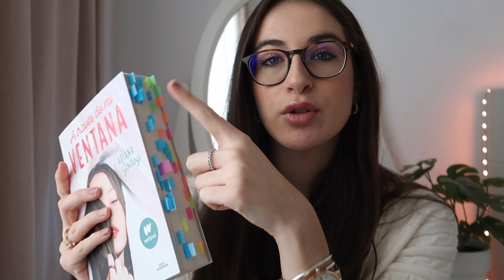A través de mi ventana: película VS libro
Hola! Qué tal? Hoy os traigo mi opinión de ATDMV, espero que os guste!🥰

Gracias gracias por los 56k, flipo muchísimo!! Os adoro!! 🥰